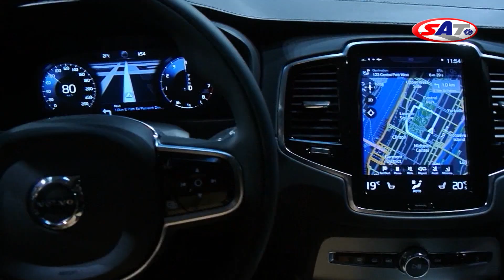Volvo XC 90 - SAT TV Show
Posle čak 12 godina od pojave prve generacije modela XC90, Volvo je najzad predstavio naslednika. Na međunarodnoj prezentaciji kojoj je prisustvovala i ekipa naše emisije iz prve ruke smo mogli da se uverimo da je novitet vredelo čekati toliko dugo, jer ne samo da je mnogo napredniji od prethodnika, već je u segment tržišta u kome se nalaze veliki premijum SUV modeli uneo originalan pristup u shvatanju pojma luksuz i komfor. Emitovano 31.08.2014.